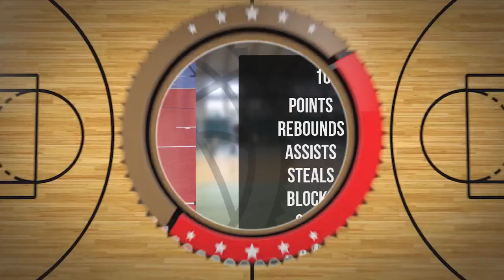Szymon Sosiński Player Mixtape DC102 Junior Brodnica 2024